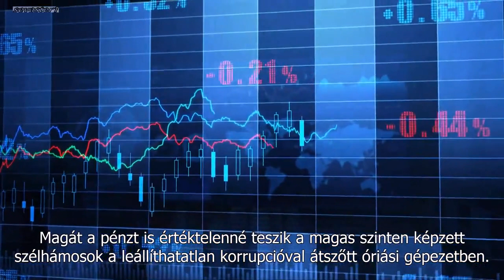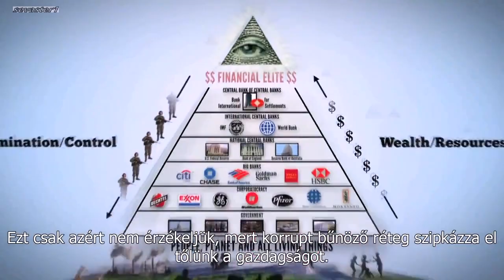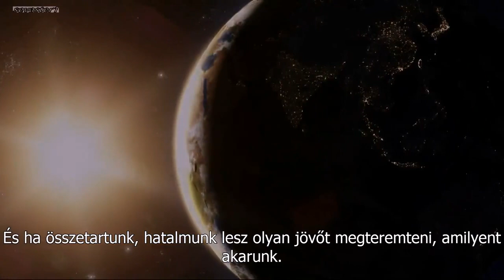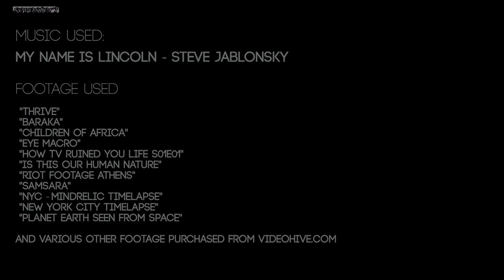FELKELÉS!! (Érdemes megnézni mindenkinek!)